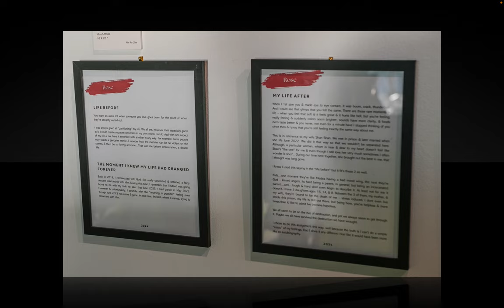Roots of Hope 2024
Dr. Kelly Berwager